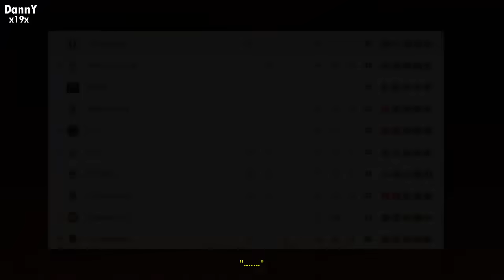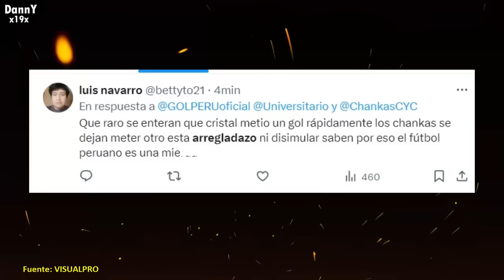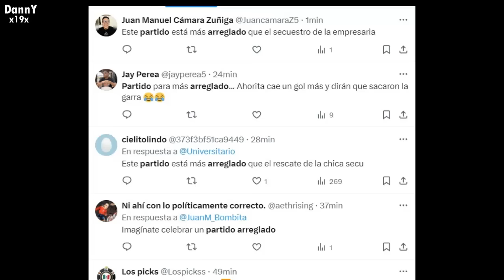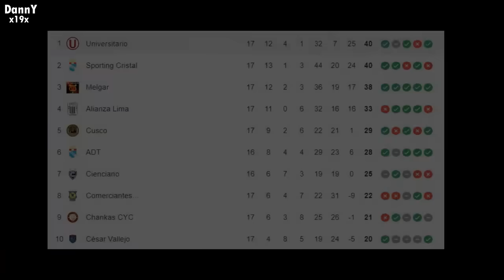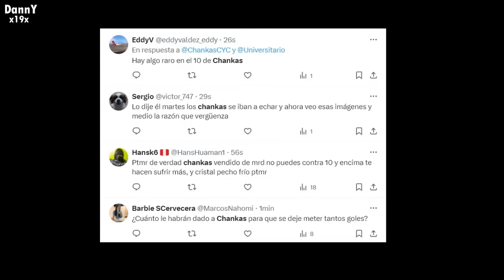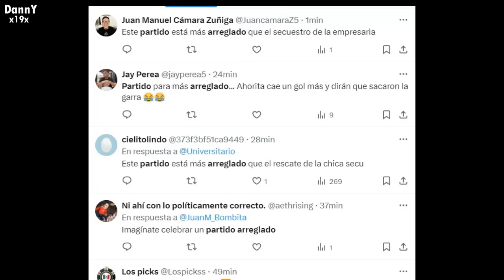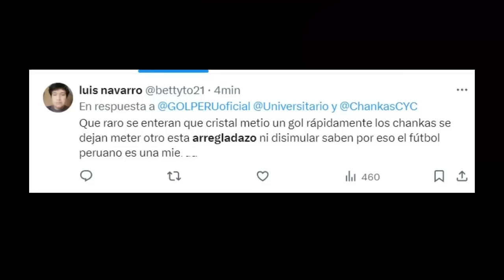"PARTIDO ARREGLADO" PERIODISTAS PERUANOS REACCIONARON ASI A UNIVERSITARIO VS CHANKAS 4-0 HOY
universitario vs chankas resumen, universitario campeon , partido de la u hoy, prensa peruana, reacciones u vs chankas, reaccion hinchas , u campeon del apertura, robo